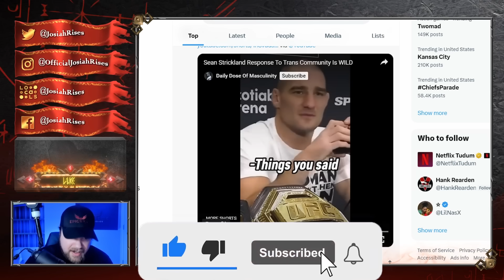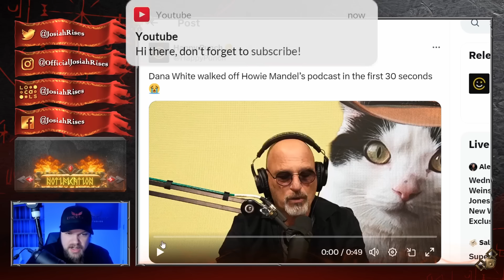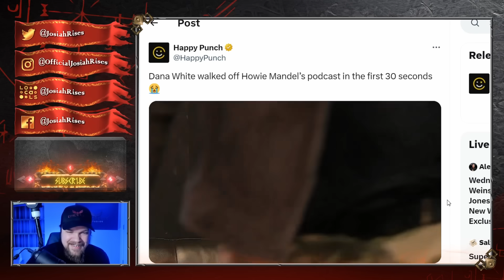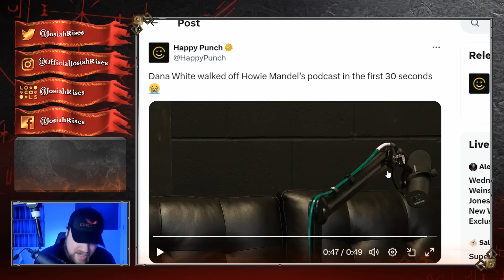Dana White STORMS Off Podcast And Leaves Celebrity SHOCKED - Hollywood HATES Him!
❤️Josiah

Dana White STORMS Off Podcast in CRAZY Video - Hollywood HATES Him!